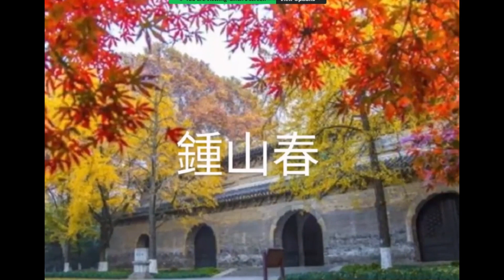New Year Chic